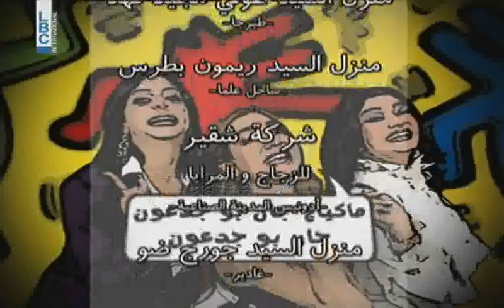Bas Mat Watan - Episode 46